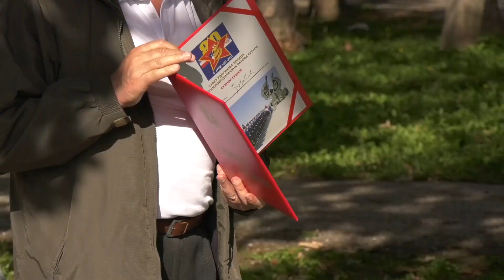Polaganje Venaca 10 oktobar